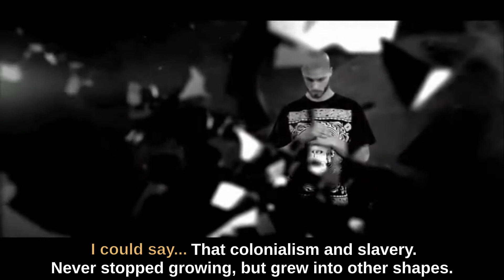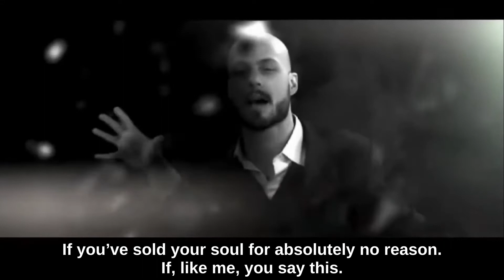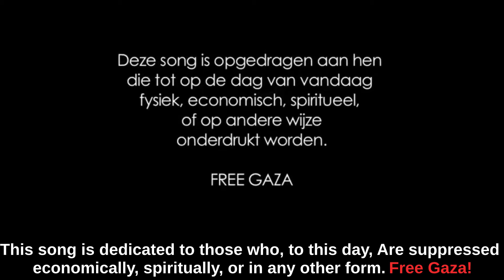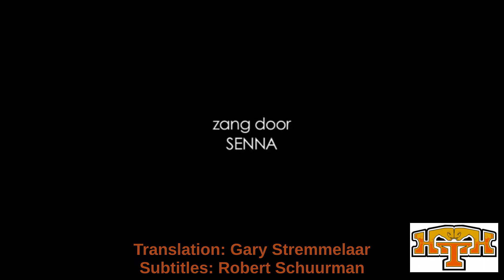Van het Hart - Manu feat. Kyteman (Netherlands)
MANU FT. KYTEMAN - VAN HET HART. 2e Single van het album "DE VLOEK OP DE OVERVLOED". Clip geproduceerd door productiemaatschappij IN Concept: Jurjen van Blokland. Camera: Danny Akker. FREE GAZA!

Video geproduceerd door Productiemaatschappij IN.

Concept: Jurjen van Blokland, Camera: Danny Akker.